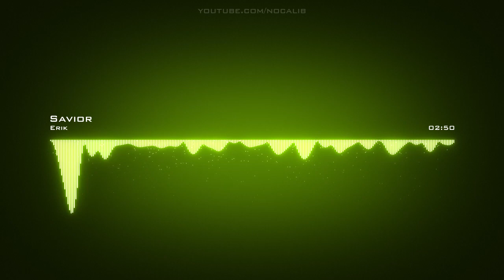Erik | Savior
Artist: Erik | Track: Savior